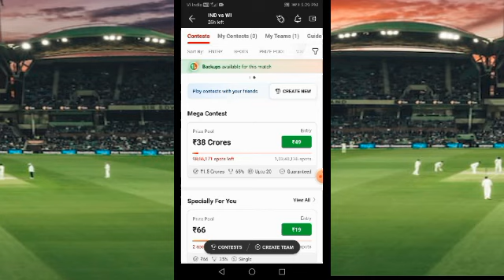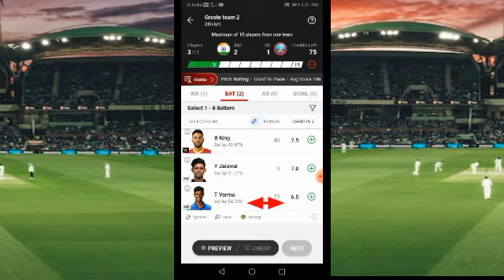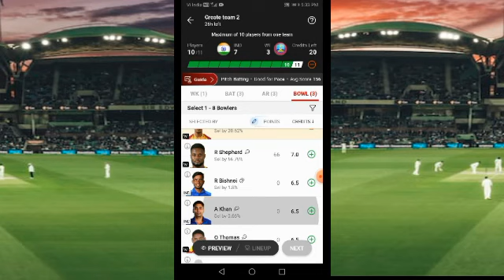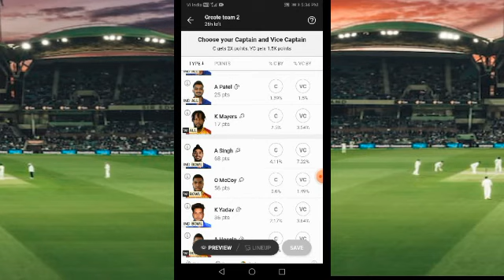Dream11 पर Rank#1 कैसे लाये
dream11 rank#1Kaise laen
dream11#1 rank Kaise laen
dream11 first rank
dream11 team video
dream11 team first rank laane ka video
dream11 Dream Team Kaise laen
dream11 first rank laane Ka Tarika
dream11 IPL
dream11
dream11 tricks
IPL dream11
dream11 tricks
Paisa kamane ka new tricks
Ramu Tech